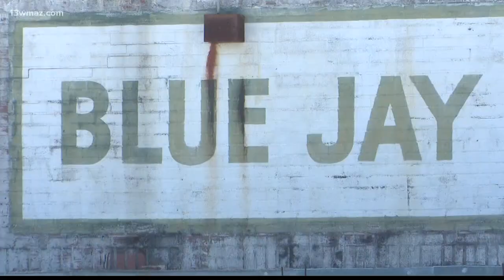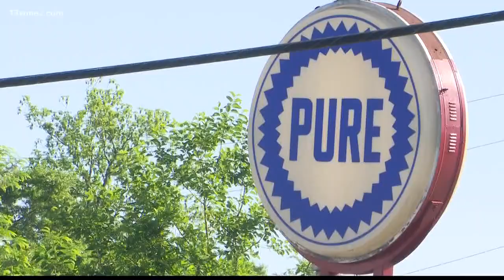Perry gets EPA grant for assistant city manager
13WMAZ News is the #1 station for news and weather in the Central Georgia area, serving people in Dublin, Macon, Milledgeville and Warner Robins.